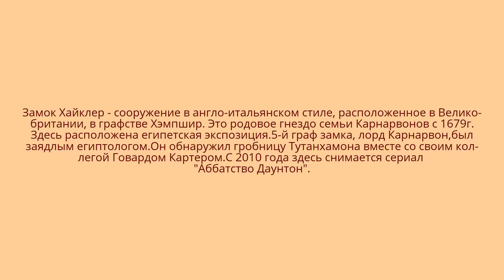Замок Хайклер. Великобритания.